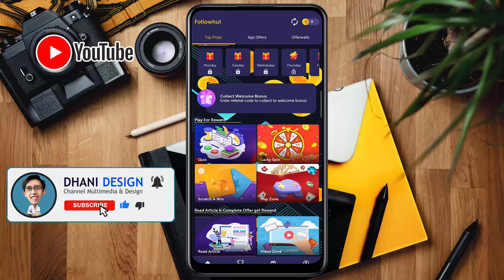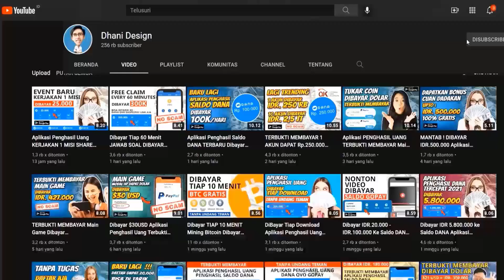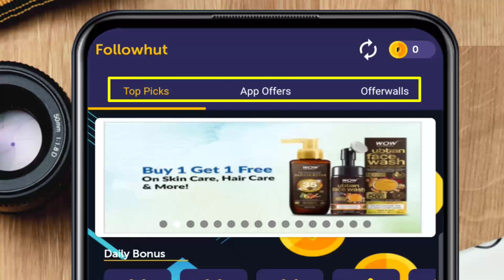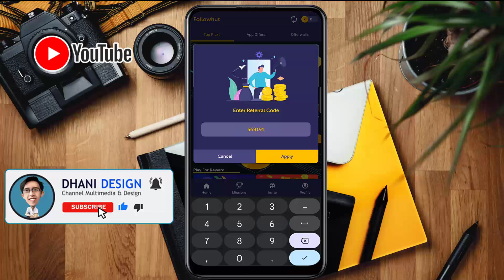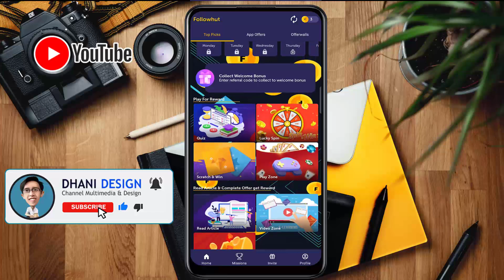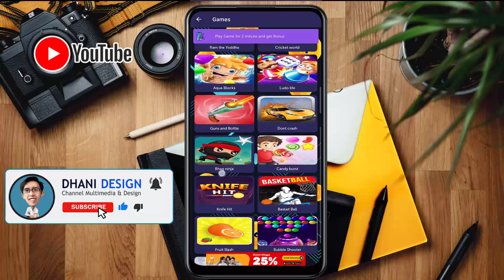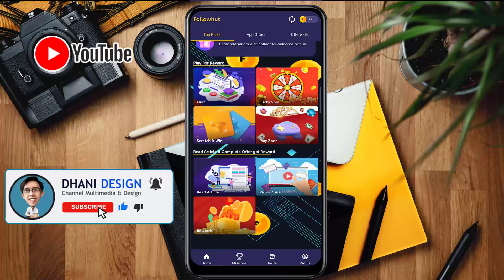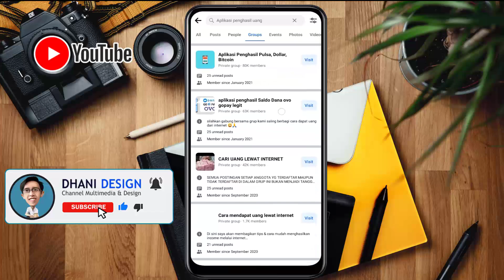Baru Rilis Aplikasi Penghasil Uang PAYPAL Dibayar $1-$10USD Misi Jawab Quiz Nonton Video Baca Berita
Baru Rilis Aplikasi Penghasil Uang Paypal Diabyar $1-$10usd Misi Jawab Quiz Nonton Video Baca Berita

Pada video kali ini aplikasi penghasil uang yang saya bahas sudah terbukti membayar dan kita bisa melakukan penarikan dengan menggunakan Paypal, Paytm, upi

Code : 569191 (Bonus Coin 🪙🪙🪙)